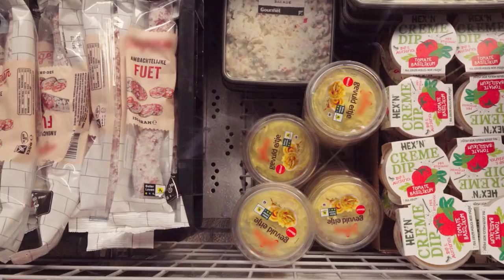Raven doneert courgettes aan de voedselbank | Boerderij van Dorst - vlogs | NPO 3 TV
De oogst gaat hard, zo hard dat Raven het nooit op gaat krijgen. Die besluit dit te doneren aan het goede doel, want ‘wie goed doet, goed ontmoet’. Ondertussen steken vroege vogel Tygo Gernandt en de uitgesproken Rutger Castricum de handen uit de mouwen in de tuin.

⭐Raven van Dorst trekt zich terug op het platteland om een droom na te jagen: zelf voedsel verbouwen en wat bewuster met de aarde om gaan. Elke week ontvangt Raven twee BN'ers op de boerderij. Terwijl zij de handen uit de mouwen moeten steken, vraagt die hun het hemd van het lijf.

⭐ Documentaires
►Is liefde houdbaar zonder seks?